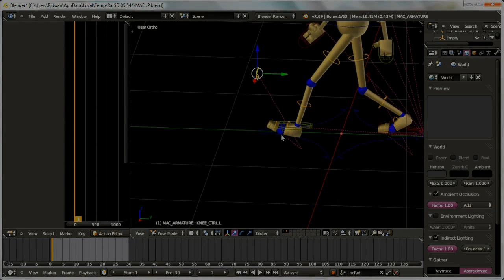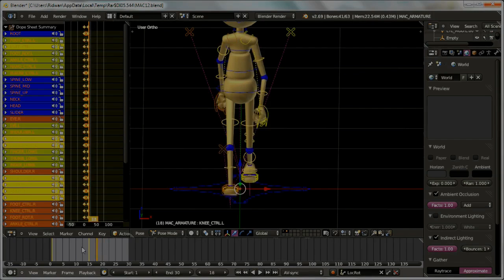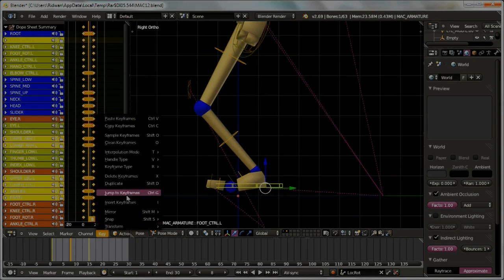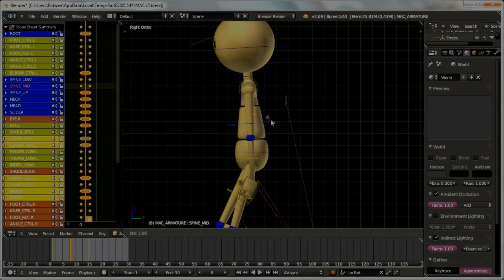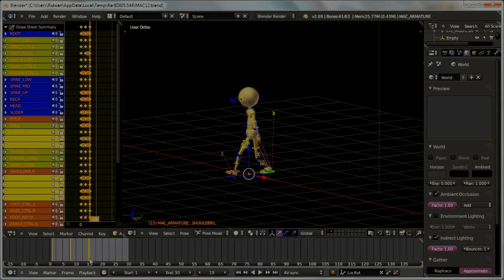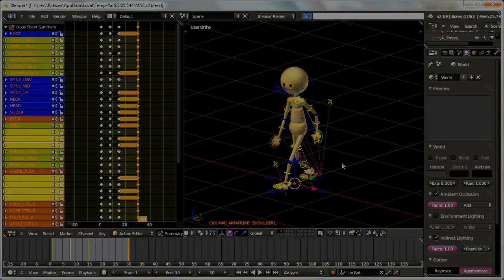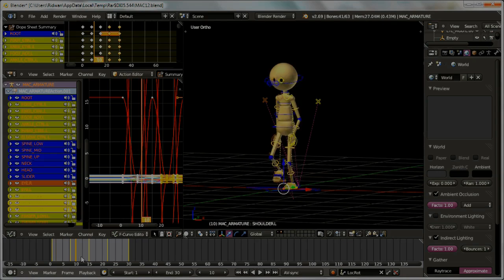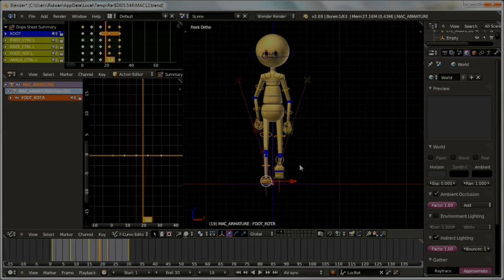Walk cycle [Blender Tutorial]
Step by step create walkcycle character animation with MAC character that you can download on blendswap.

Tahapan dalam mambuat animasi karakter berjalan dengan model MAC yang dapat didownload di blendswap